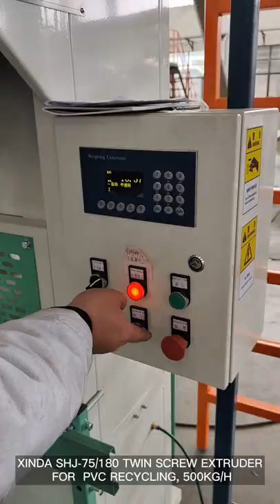SHJ-75/180 Twin Screw Extruder With Cascade Type Pelletizing For Recycling PVC